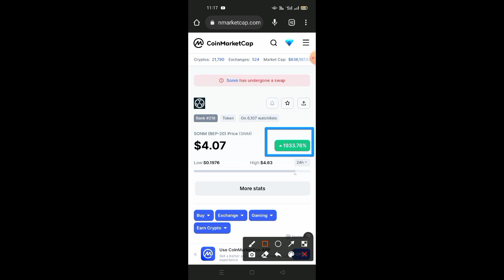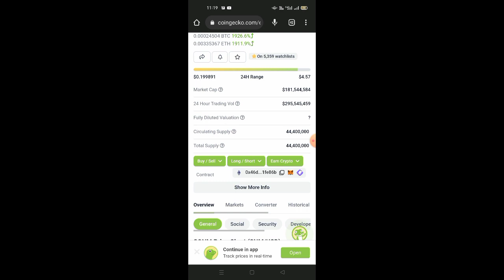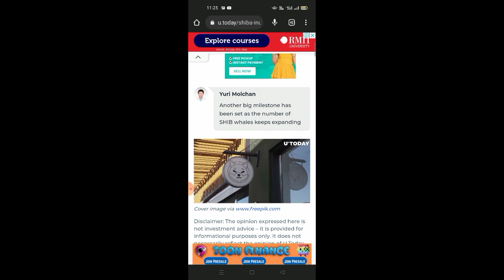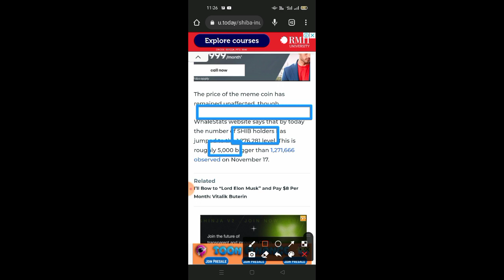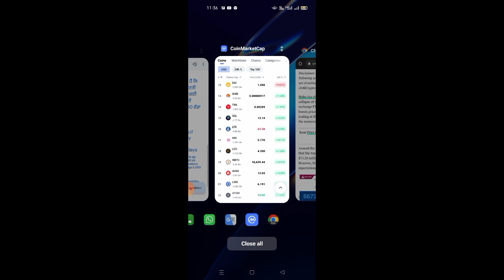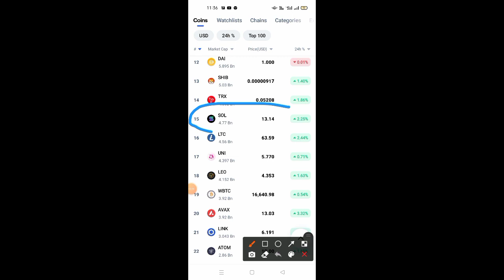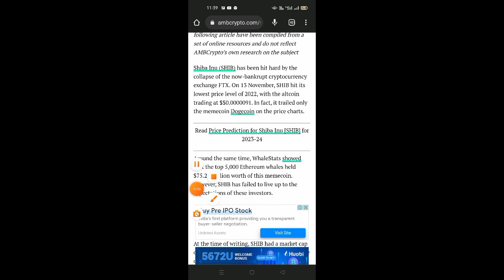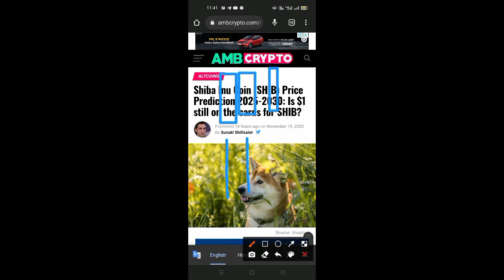SHIBA 1₹ CONFIRM है 💥 BEAR MARKET में 1900.00% पंप coin 🔥 Shiba inu coin price prediction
shiba inu coin news today
shibainutoken,
shiba inu coin whales,
shiba inu whales,
price prediction
shiba inu robin hood listing,
baby doge coin,
baby doge,o
baby doge coin news today india,
baby doge coin buy,